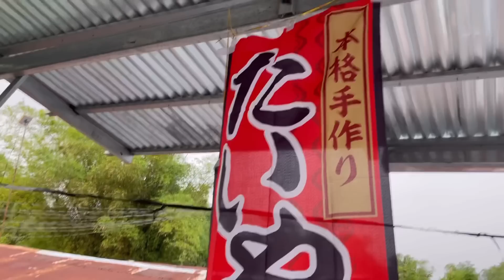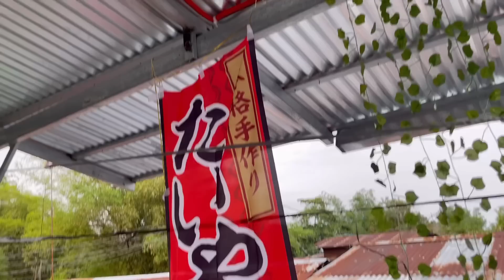【フィリピン】雨漏り補修takashiもフィリピンクオリティ〜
雨漏りの補修をしましたが、フィリピンクオリティーの仕上がり　笑っ